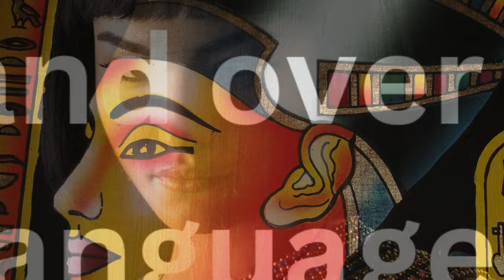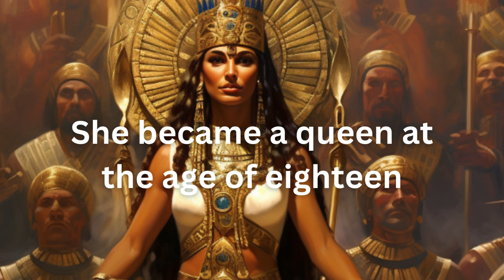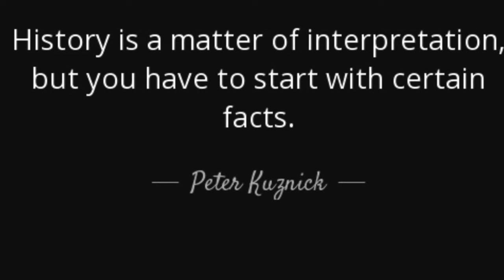Cleopatra: The Queen of Controversy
Cleopatra, the Queen of Egypt, remains a figure shrouded in controversy and intrigue. Her reign, characterized by political cunning and alliances, was marked by both admiration and vilification. Renowned for her intellect, beauty, and charisma, Cleopatra's liaisons with Julius Caesar and Mark Antony stirred both fascination and condemnation in the ancient world, fueling rumors and myths that continue to captivate historians and storytellers to this day. Her legacy is one of enduring fascination and debate, embodying the complexities of power, love, and ambition in the ancient world.